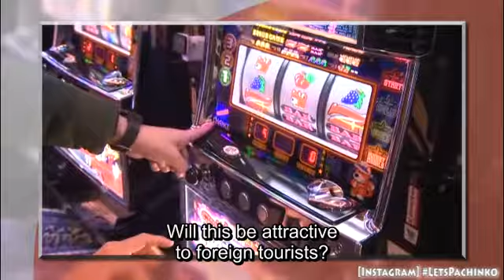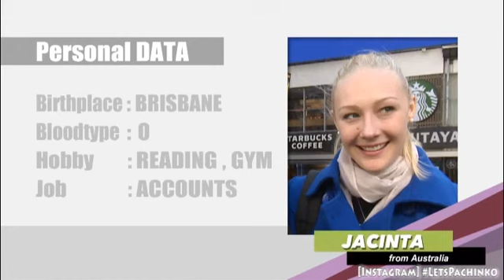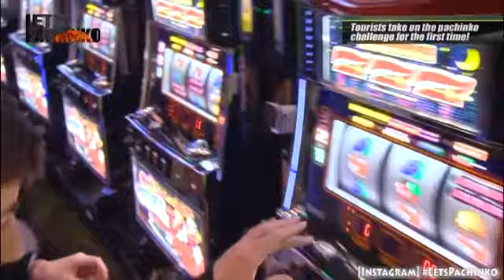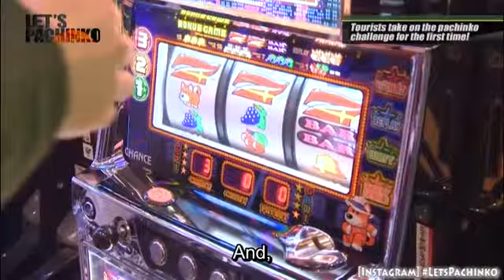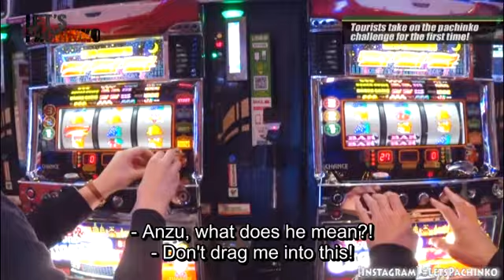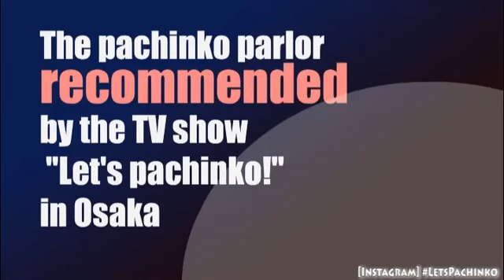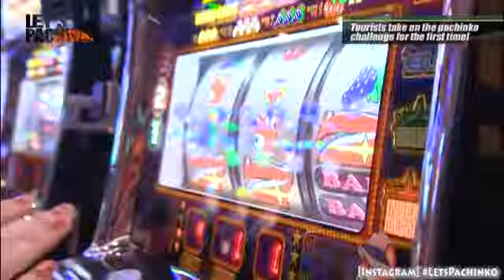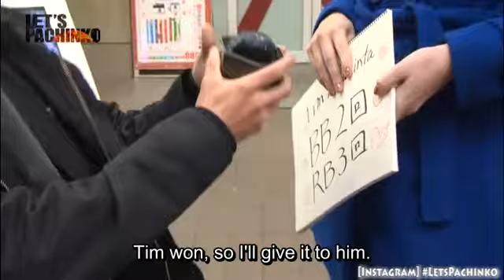LET'S PACHINKO#22【Foreign tourists first Pachinko experience】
Pachinko is an example of Japanese entertainment.  How will tourists react to Japanese entertainment culture? In this program we ask tourists visiting Japan to try Pachinko for the first time.  These people have various occupations and different reasons to visit japan.  How will tourists respond to this experience?
This time we scout from Ebisu Bridge, but Nick is depressed. They talk to a lot of foreign tourist but are not successful in finding platers.  Finally, what kind of people will they find to play? This week’s battle is with Funky Juggler!  Don’t miss it!
This time we compete with “CR Super Sea Story in Okinawa 4 Marine Vivid pink passion”.
※This episode was broadcast March 3 at midnight on Sun TV.

The descendant of Bach, the comedian Nick (Timebomb) and the popular comedic Pachinko analyst Yamano King are an unbeatable combination! A World’s first Pachinko Variety TV show!

Foreign tourists x pachinko x slot x comedians x world’s first TV show
Every Thursday, midnight, Sun TV

【Cast】
Yamano King
Timebomb Nick

【Machine info】
Funky Juggler

【Shop information】
Maruhan namba Main Hall
Platinum 5
Arrow Naniwa